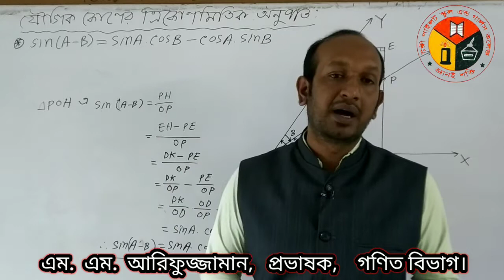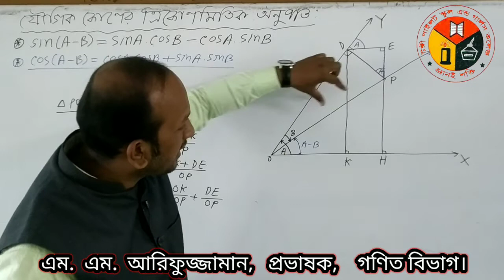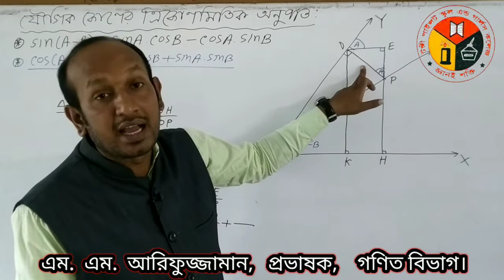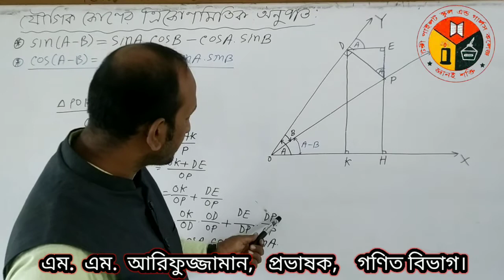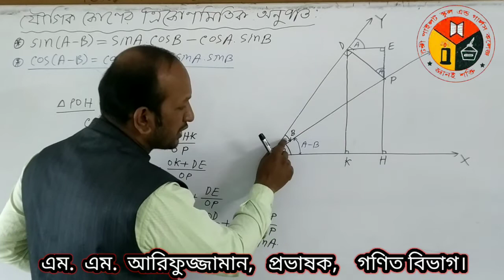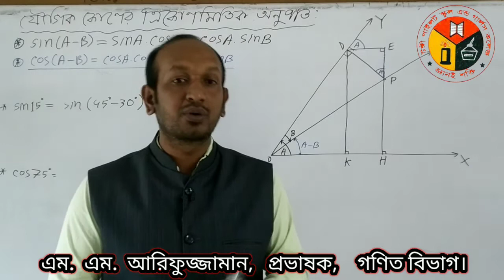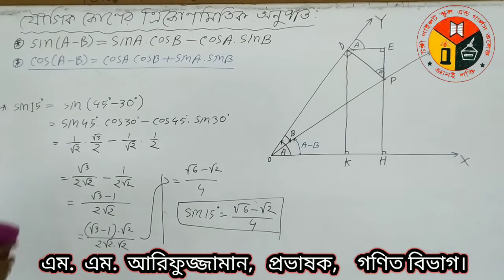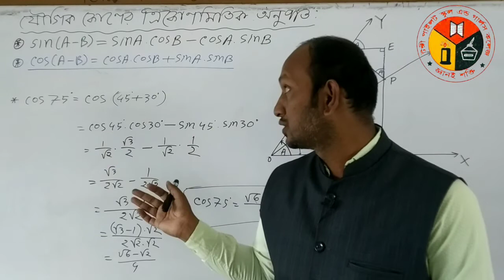উচ্চতর গণিত প্রথম পত্র।। ত্রিকোণমিতি (৭.২)।। আরিফ স্যার।।